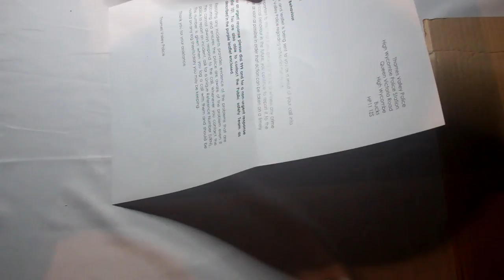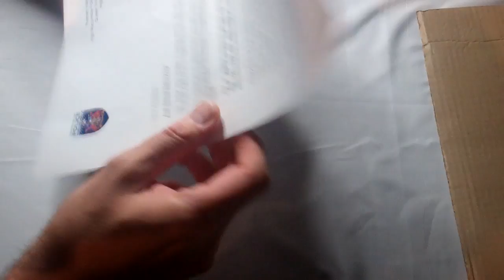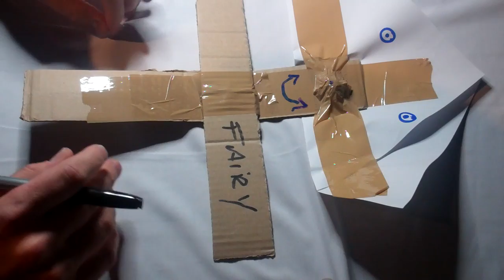How to make a Cute Fairy tutorial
This video shows how to make a cute fairy using simple methods and simple household items. This was inspired by all the amazing work I see on youtube by some great crafters. Mrs J, you are my hero and if only my work can be as good as yours one day, I think you will agree from this work I am getting pretty good. Enjoy!!!